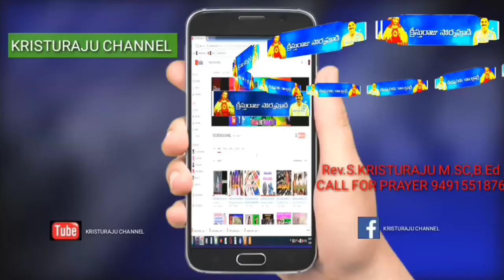28-1-2022 Rev.S.KRISTURAJU Garu/Founder &Director of KRISTURAJU MINISTRIES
CALL FOR  forward to put your offerings share my preachings
BE BLEESED FOR EVER
A great full hand is mightier than a prayfull tongue my dear brothers and sisters we seek u r financial problems to continue my programmes here after by the ways of GOD blessing through each one of u.

Every TUESDAY NEW PROGRAMME it is GOD GIFT FOR YOU.

Raise your hands and put together to bear the jeeva vaaku .come forward to put your offerings share my preachings